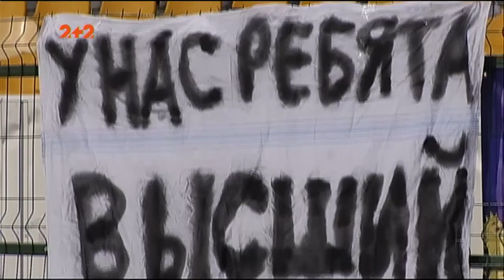Олександрія - Шахтар - 1:2. Відео-аналіз матчу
Чемпіонат України 2017/2018. 5 тур. Олександрія  - Шахтар - 1:2. Відео голів і ключових моментів матчу, експертний аналіз в студії програми Профутбол на каналі 2+2.